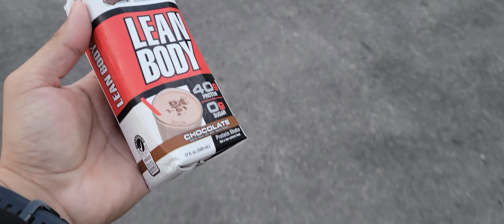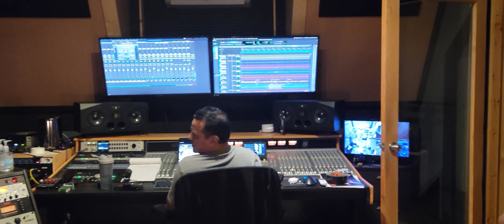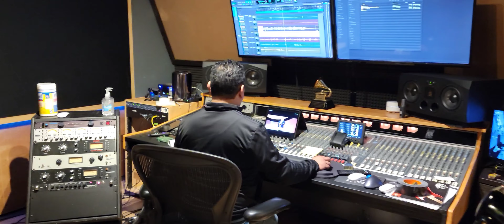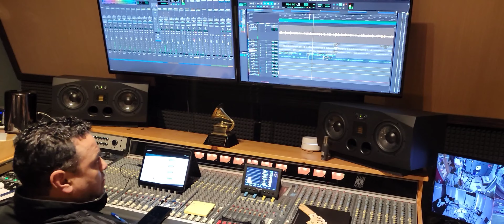La Cultura Norteña • Studio Vlog 2!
Les traemos el Vlog #2 del estudio. Estamos grabando el 2do Album de La Cultura Norteña y filmamos el proceso de como nos fue eso 3 dias.